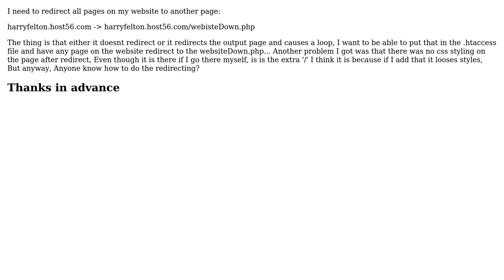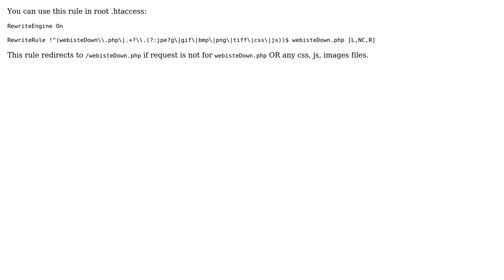Redirect Site Wide, Exclude Page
With thanks & praise to God, and with thanks to the many people who have made this project possible! You are responsible for your own actions.